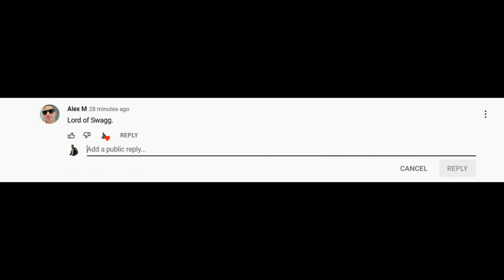9 months of styling on people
I will do prob one more of these once it gets to 1 year then I will stop with these. After that I will focus on either learning another character or just improving my Reptile competitively.